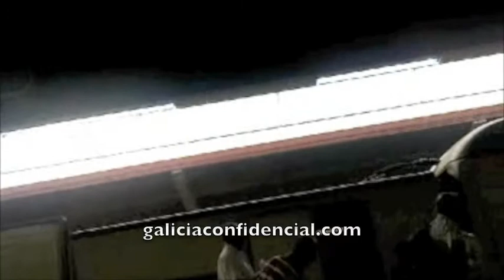Problemas no Alvia Madrid-Galicia 13 días antes do accidente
O Alvia Madrid-Ferrol tivo problemas mecánicos 13 días antes do accidente de Santiago.
O tren estivo estacionado en Ourense preto de 20 minutos por problemas técnicos, o que obrigou a todos os pasaxeiros a saír dos vagóns. Segundo traballadores de Renfe puido deberse a un problema de acoplamento entre ramas.